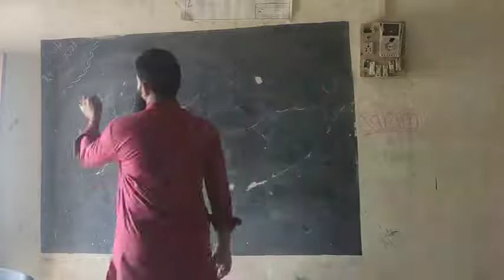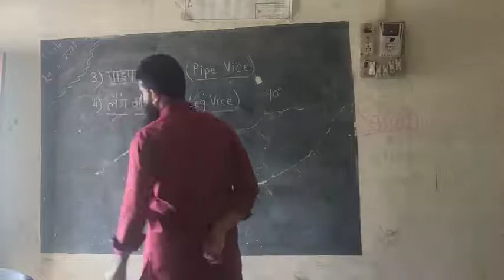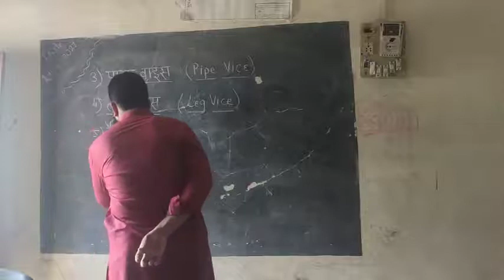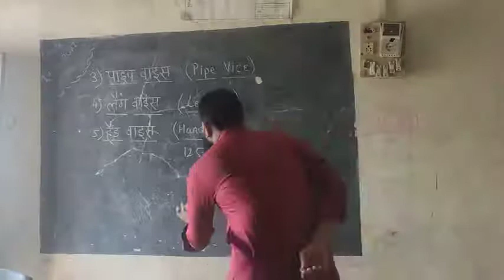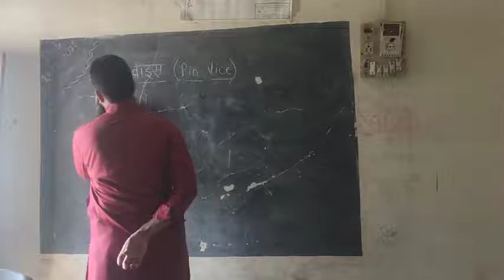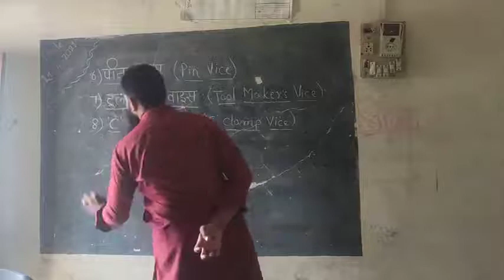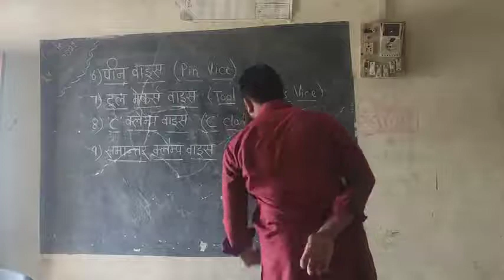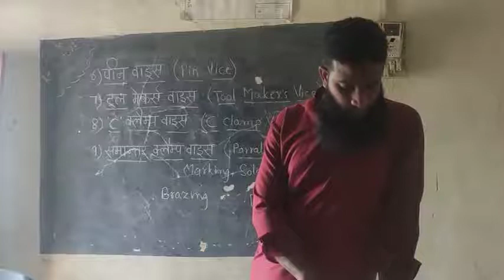Pipe Vice Fitter 1 year